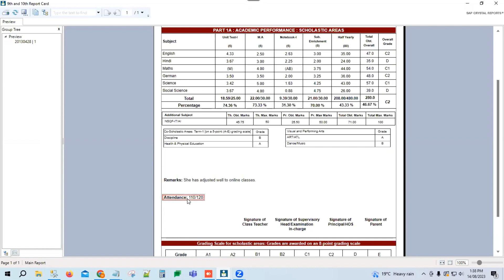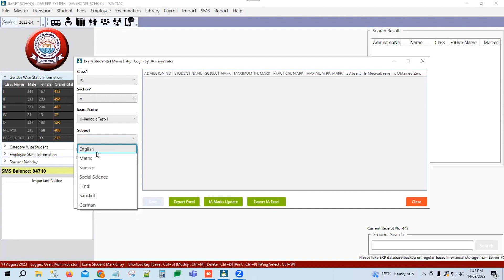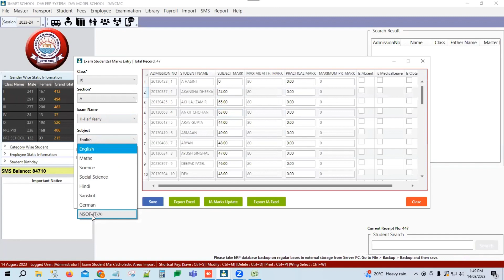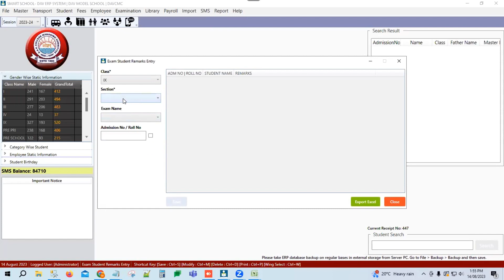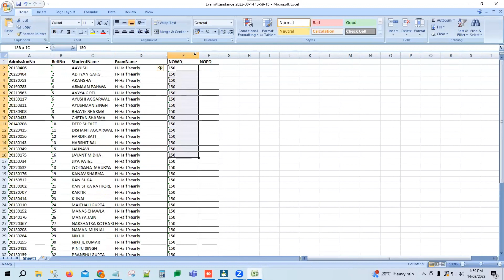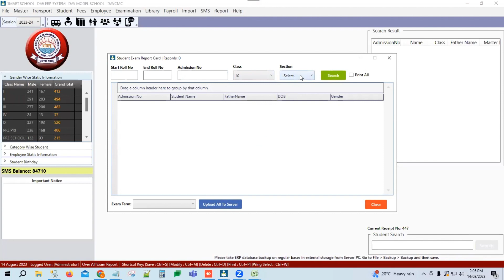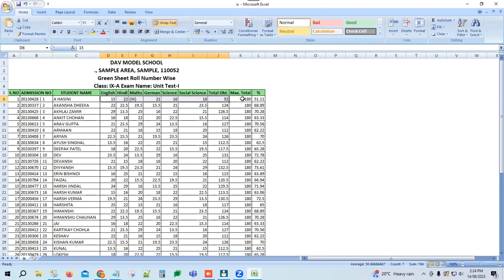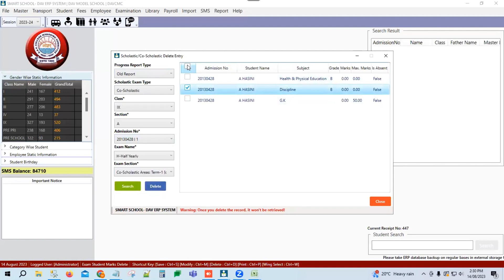IX-X Class Examination Report Card Module